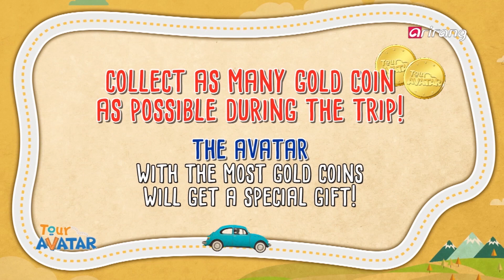[Tour Avatar 2] YU SEUNGWOO(유승우)'S PINK BAG, JEONGMIN(정민BOYFRIEND)'S BEAR BAG (핑크백, 곰가방) _ HOT!